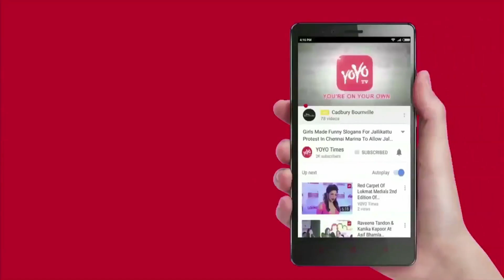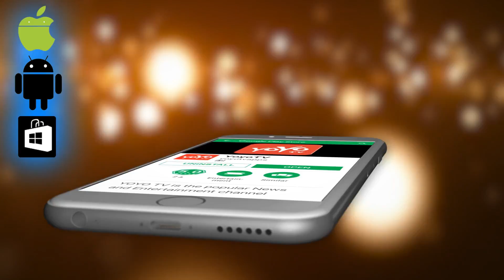Allu Arjun’s Father In Law To Contest From TRS Party? | K Chandrasekhar Rao | Hyderabad | YOYO Times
Allu Arjun’s Father In Law To Contest From TRS Party..?
Allu Arjun's Father In Law Chandrasekhar Reddy seems decided to emerge as a strong leader in TRS before next elections. Reddy who lost 2014 elections from Ibrahimpatnam Assembly Constituency is making fast moves to contest from one of the assembly constituencies in Greater Hyderabad limits.  seriously planning to fight either from Jubilee Hills or Khairatabad Assembly segments in Hyderabad where the voters belonging to film industry are considerably high. Reddy informed TRS President K Chandrasekhar Rao that he will not contest from Ibrahimpatnam as the TDP MLA M Kishan Reddy joined TRS and the political space for him to win next elections are remote. recently joined Congress leader Danam Nagendar is already given the assurance of the allotment of party ticket from his own Khairatabad. The other local leaders mainly P Janardhan Reddy daughter Vijaya Reddy is vying for TRS ticket from Jubilee Hills. KCR is already facing problem with the growing number of ticket aspirants in many Assembly segments and Reddy also joined the list. A clarity will come whether Reddy gets ticket only after the election notification is issued by Election Commission of India.